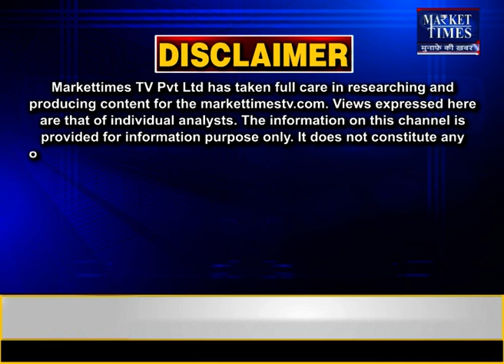कम होगी खाद्य तेलों की महंगाई soyabean edible oil